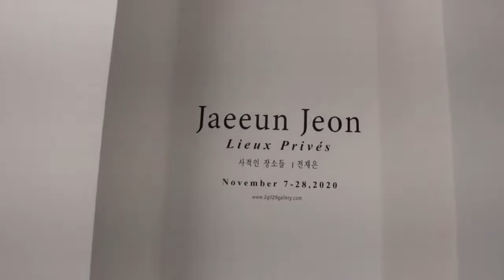이길이구 갤러리 2GIL29 GALLERY | 전재은 개인전 | Artist Interview 2 | Jaeeun Jeon : Les Lieux Privés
Jaeeun Jeon | Les Lieux Privés 사적인 장소들
Exhibition Period: 7th to the 28th of November 2020
Exhibition Venue: 2GIL29 GALLERY
Reception: There will be no opening reception due to Covid-19.

Exhibition Interview

2GIL29 GALLERY:  You come into the gallery and share conversations with the visitors. I understand that there is a lot of pressure since it’s your first show in ten years. However, I can assume that this will be a new experience for you. What do you feel the most in the conversations with the visitors.

Jaaeun Jeon: There are certain aspects that can only be studied through exhibitions. In the studio it is hard to point out. However, as soon as the works are hung up on a gallery wall space it becomes clear and vivid. I tried to write down what I missed in this exhibition. In some areas, the viewers think differently from what I had planned.Therefore, I learned that it is difficult to see my own works from an objective point of view. Moreover, I feel that the works containing my emotion also agitates the viewer’s emotion as well. Thank you for the positive feedback. It will help me for the rest of my career.